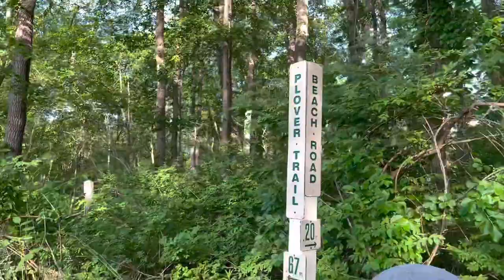Golden retriever puppy first time at the dog park!| VLOG